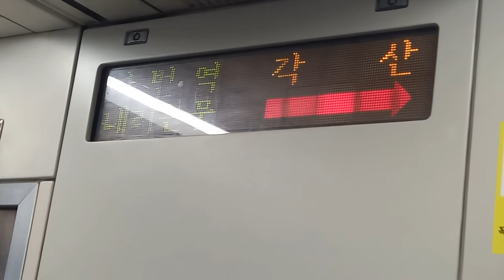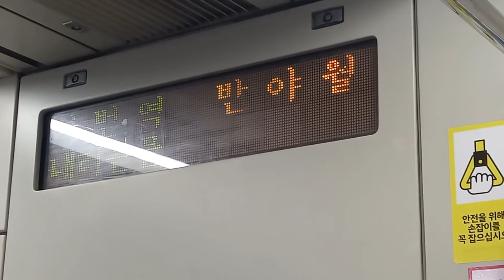대구교통공사 1호선 설화명곡행 각산-반야월 주행영상, LCD(8)